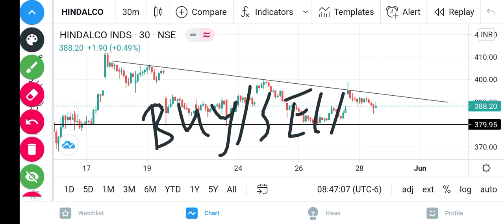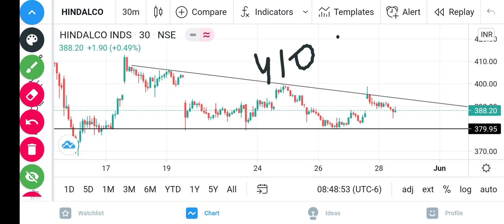Hindalco Share target 🎯🔥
hindalco share technical analysis

hindalco share price target
hindalco stock
hindalco stock news today
hindalco news

hindalco next level target
next level target hindalco
hindalco share review
hindalco stock technical analysis
hindalco